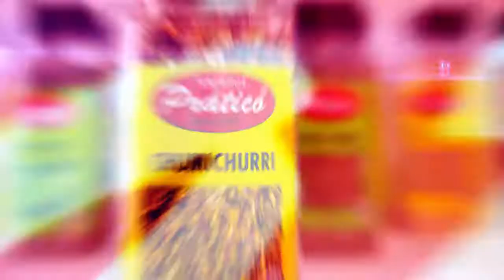Temperos Prático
Há 28 anos no Mercado de Barbacena e região, a Temperos Prático busca soluções práticas otimizando o preparo dos alimentos, levando o melhor sabor à mesa das famílias!